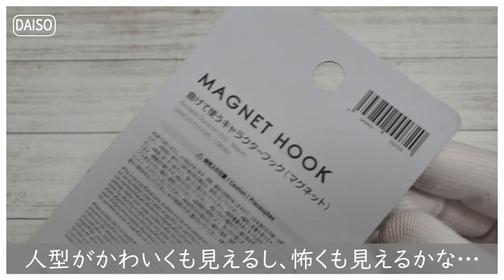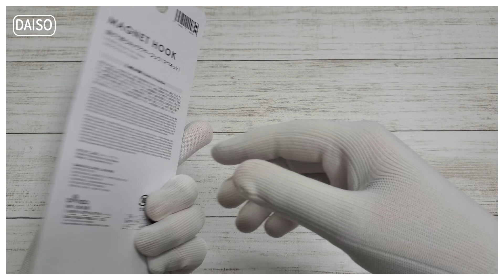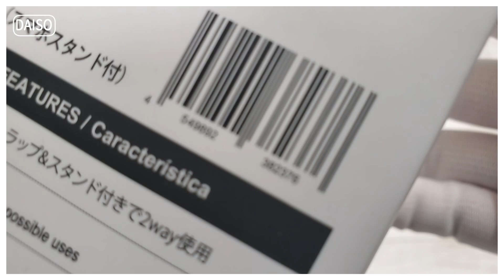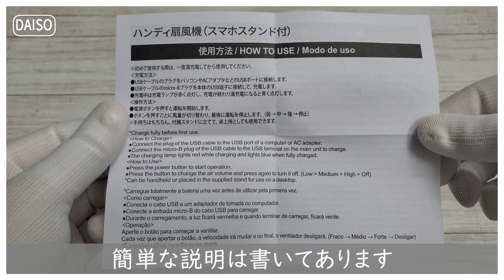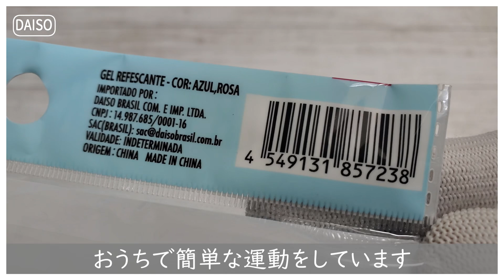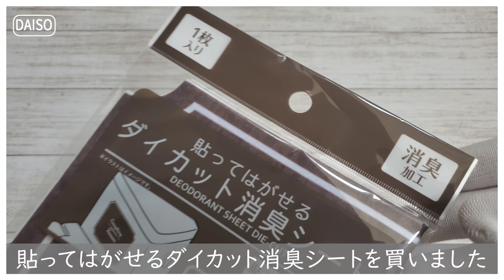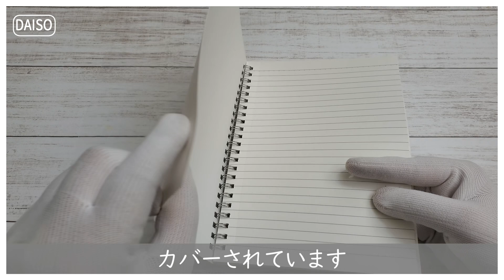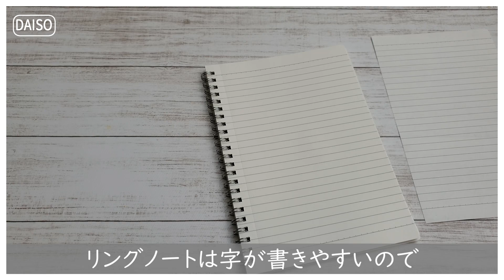【100均・ダイソー購入品】7枚羽のハンディ扇風機は風が強めでいい感じ！／人型フックも強力マグネットで使いやすい／夏の必需品など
ダイソーで夏の必需品などを買ってきました

★コロナがまだまだ収束しませんので
　出来ることから少しずつやっていこうと思っています
　買い物も少し控えながら
　少しずつ動画の更新頻度を上げていく予定です

--画像を使用させていただいてます--
BEIZ images

Photo by Leighann Blackwood on Unsplash
Photo by Giannis Skarlatos on Unsplash
Photo by The Lucky Neko on Unsplash
Photo by Ramiro Mendes on Unsplash
Photo by Lukas Blazek on Unsplash
Photo by Lauren Mancke on Unsplash
Photo by Sarah Dorweiler on Unsplash
Photo by Salome Alexa on Unsplash
Photo by NordWood Themes on Unsplash
Photo by Jean-Philippe Delberghe on Unsplash
Photo by Samantha Gades on Unsplash